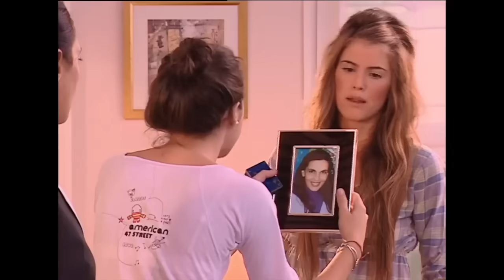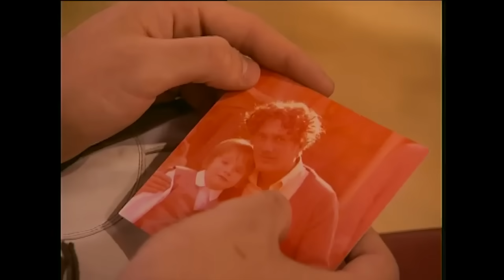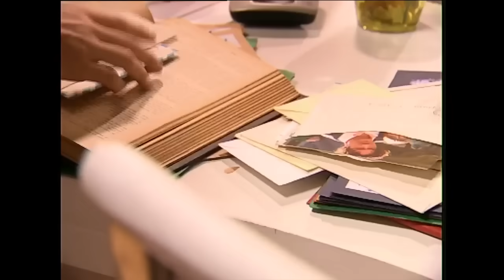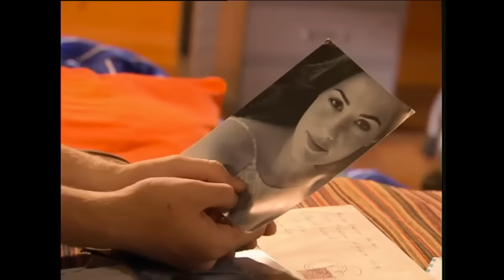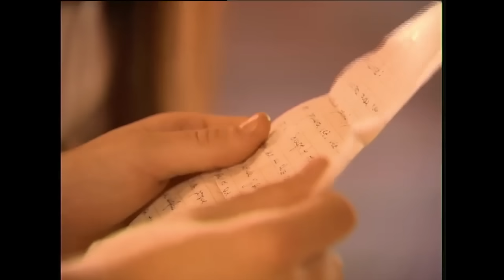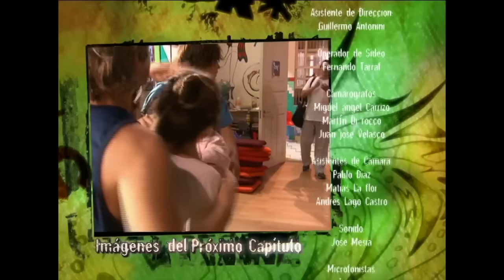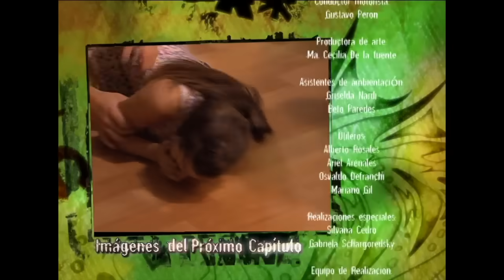Casi Angeles Temporada 2 Capitulo 52 NO HAY TIEMPO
Thiago muy emociando con las cartas y fotos que le gurdaba su mamá , pero Barto se las escondía... Mar lo contiene .